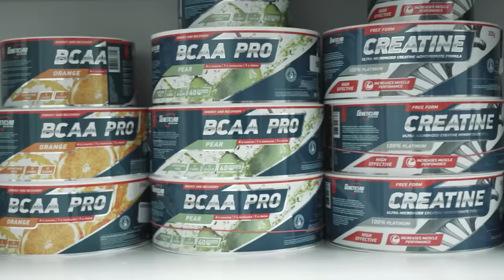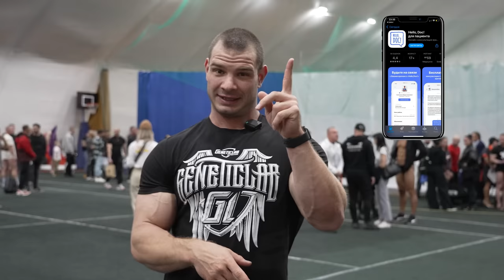ФЁДОРОВ, ХАЛИУЛИН | ПРО СМАЕВА | ТРЕНИРОВКА СПИНЫ | О БОДИБИЛДИНГЕ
Фёдоров, Халиулин, сегодня в выпуске.
Друзья, очередная тренировка спины с Александром Фёдоровым.
Потренировались, поговорили о бодибилдинге и о его развитие.

Запасной .